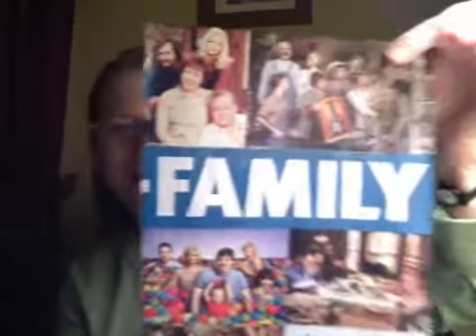WELCOME TO THE FAMILY